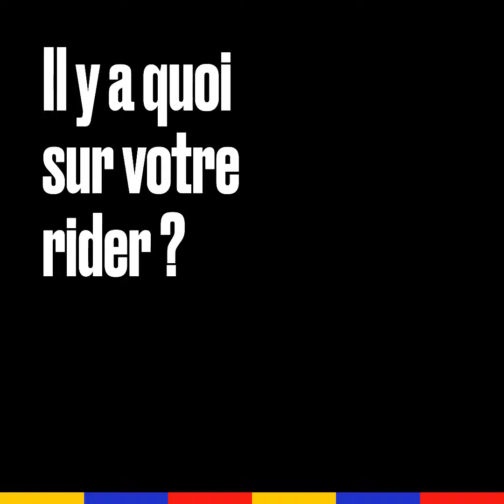Interview Festival - Notre rencontre avec Justice à Rock en Seine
"À TomorowLand, on a vidé une tente de 10000 personnes juste avec l'intro d'un de nos morceaux..."

Croisé à Rock en Seine, Justice nous a raconté ses meilleures (et pires) anecdotes de festivals (et ça parle pas mal de Mescal)